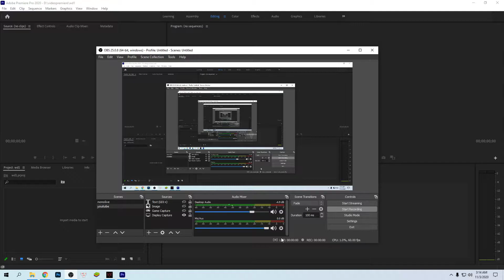Tiêu điểm nhân vật: SPY Operatives - WATCH DOGS LEGION Stealth Gameplay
►Đây là video gameplay WATCHDOGS LEGION Bee Keeper  trên PC của tui, mong được sự ủng hộ và đóng góp ý kiến của anh em.

► MÌNH SẼ LIVESTREAM MỖI NGÀY VÀO BUỔI TỐI 20H TỚI 12H

►NẾU MỌI NGƯỜI THẤY HAY, HÃY ĐỂ LẠI MỘT LIKE HOẶC ĐĂNG KÍ, NÓ SẼ LÀ ĐỘNG LỰC CHO TUI ĐỂ TIẾP TỤC RA VIDEO.

ACB BANK :9523137 CN HCM

Game Watchdogs Legion hay Watchdogs 3 là phần tiếp theo trong series game Watchdogs của Ubisoft Toronto. Game lấy đề tài tại thành phố London ở một tương lai gần về nhóm hacker Dedsec chống lại sự độc tài của tổ chức Albion và tổ chức bí mật Zero-day.

Game có cơ chế chiêu mộ các thành viên Hacker để làm nhiệm vụ, có tất cả 3 loại nhân vật: Hacker, lén lút và cận chiến. Mỗi nhân vật có một set kỹ năng và tools riêng cho nhân vật của mình.